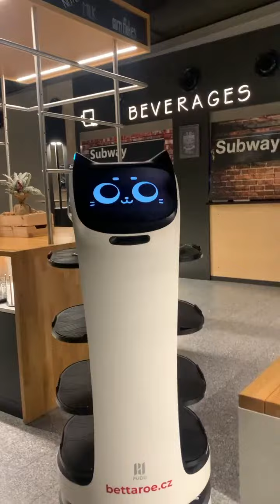A ČÍŠNÍCI NEBUDOU MÍT CO ŽRÁT...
Oficiální videokanál Michala Suchánka a Richarda Genzera. Najdete zde naše vlastní videa a také rozsáhlý archiv záznamů divadelních představení Partička na vzduchu - Michal Suchánek, Richard Genzer, Igor Chmela, Ondřej Sokol, Michal Novotný a Jakub Kohák pokaždé originální jako vždy. Improvizační show v podobě divadelních představení. Každé představení je jiné, čeká vás spousta her a scének co jste v televizi neviděli. Samozřejmě nebudou chybět Dano Dangl a Marian Čurko. Některá divácká videa mají horší kvalitu, ale jen takto vám můžeme přinášet tolik zábavy na jednom místě. Sledujte také náš portál TVIDIOT.CZ – to je zábavný váš náš online portál, kde najdete nejen naše vlastní autorské pořady, ale i vaše originální díla, která nám můžete poslat a my je rádi zveřejníme. Chystáme pro vás originálně pojatý motoristický magazín Plnej Kotel, dále tak trochu „jinou“ reality show Karavan, najdete tu také záznamy divadelních představení improvizační show Partička na vzduchu, které spousta z vás ještě neviděla a v neposlední řadě také naše ostatní videa, která vás jistě pobaví. Portál TVIDIOT.CZ je ale určen také všem, kterým mobilní telefon nebo kamera přirostli k ruce, a kteří v sobě objevili filmařské ambice a chtějí svojí originální tvorbu zveřejnit. Pošlete nám svoje video (parodii na reklamu, na seriál, upoutávku k filmu apod.) a my ho zde rádi zveřejníme (tedy pokud půjde jen trochu zveřejnit…) Před vámi vaše naše televize dveře nezavře, protože žádné dveře nemáme!